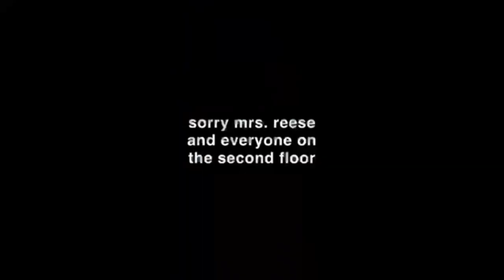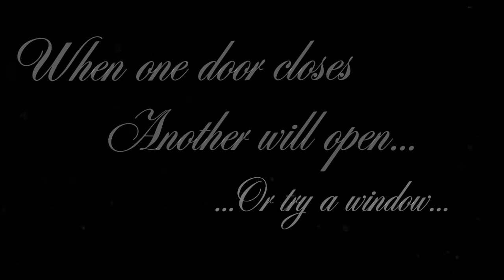Daily Ramble S12 E134 | 5/25/23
Intro produced by Pearl Gillis
Cast (In Order Of Appearance)
James Pakenas - Weather & Lunch
Bryson Reid - Main Office 1
Sage Foster - Main Office 2
Pearl Gillis - Sports
Jayden Smith - Teachers & Clubs 1
Gannon Perlini - Teachers & Clubs 2

Production
David Brown - Executive Director
Caleb Powell - Technical Director
David Brown - Studio Director
Jules Strouse - Camera Operator
Liz Scavuzzo - Audio Engineer
Sohpia Gokool - Graphics Technician
Charlotte McGinley - Teleprompter Technician